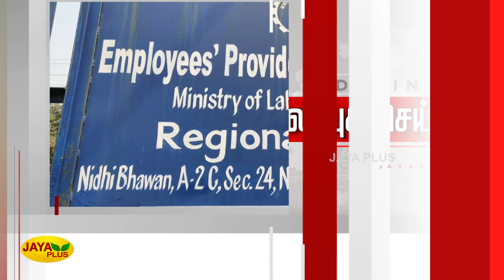தலைப்புச் செய்திகள் | காலை 7 மணி | 13.07.2022 | Today Headlines | Morning Headlines | Jaya Plus